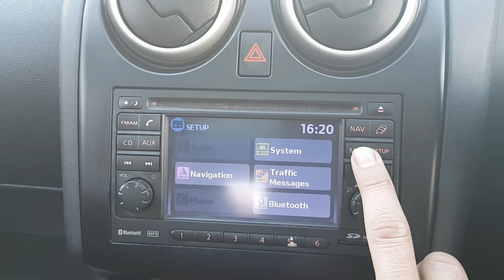NISSAN QASHQAI + 2 BLACK PK11DDJ